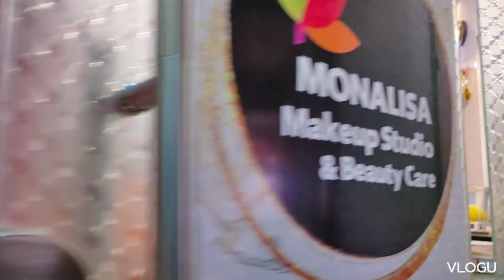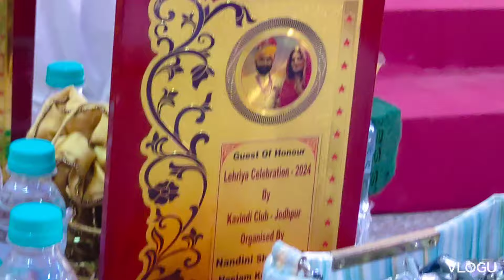जोधपुर इवेंट || धन्यवाद जोधपुर इतने प्यार और मान सम्मान के लिए || शानदार इवेंट☺️🙏🏻❤